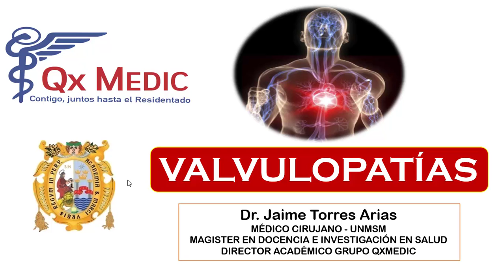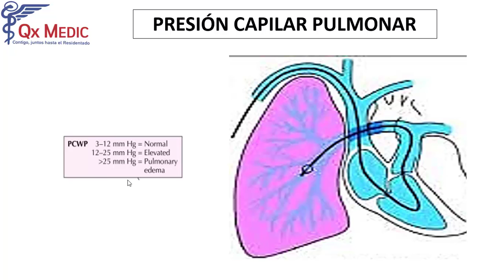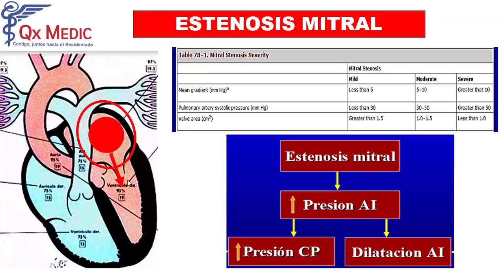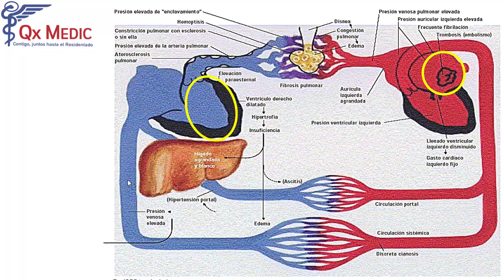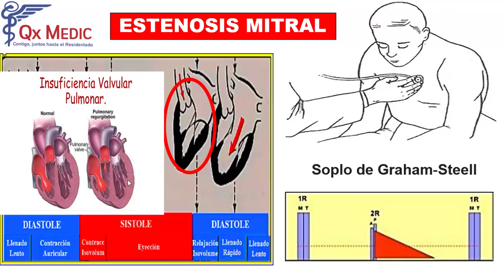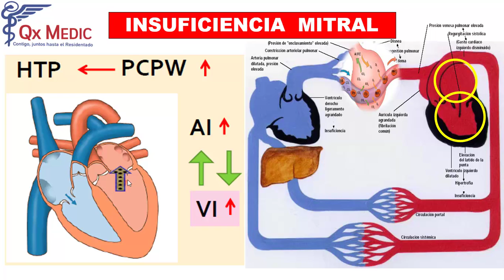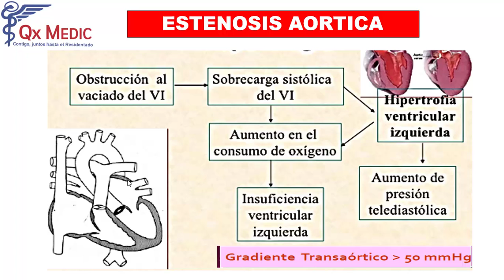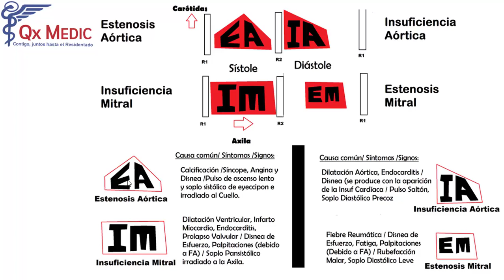Clase 22 Valvulopatias